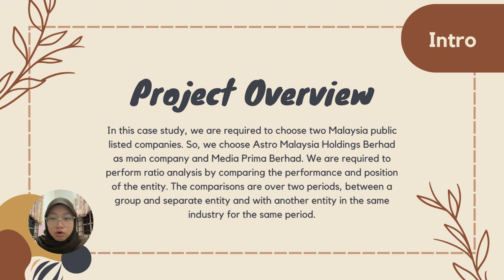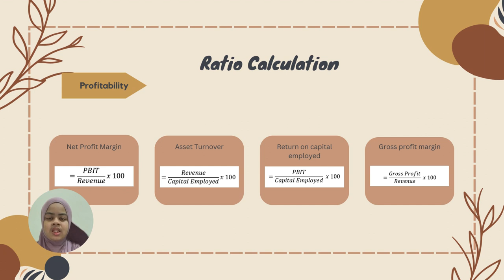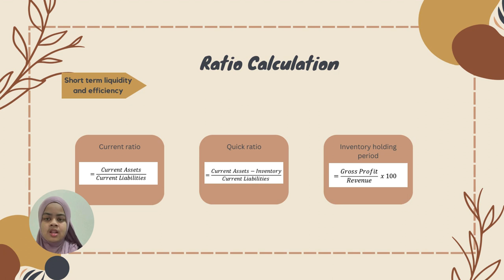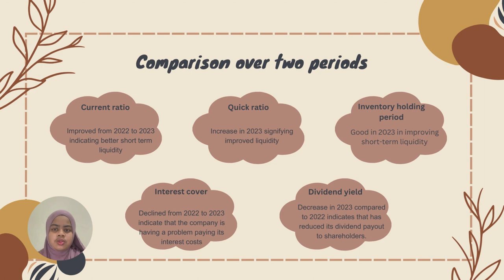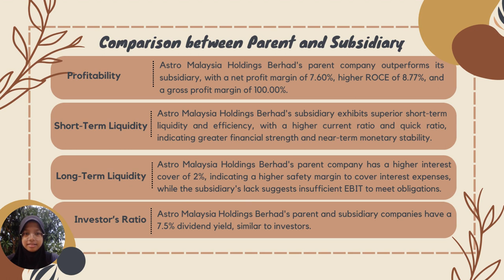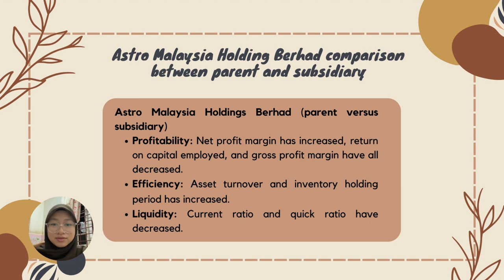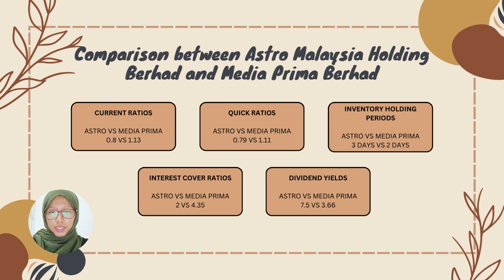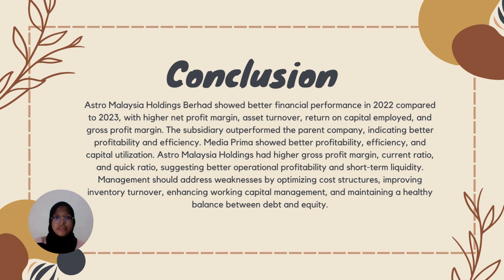GROUP 10_FR11_Sept2023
AAT20503 FINANCIAL REPORTING (ASTRO MALAYSIA HOLDINGS BERHAD)

LECTURE: DR. SITI FARIHA
LECTURE CLASS: C1